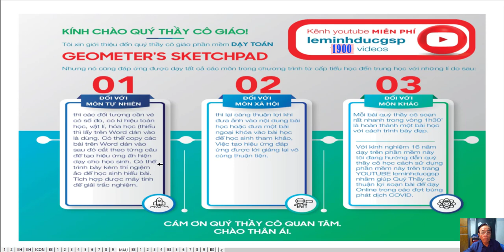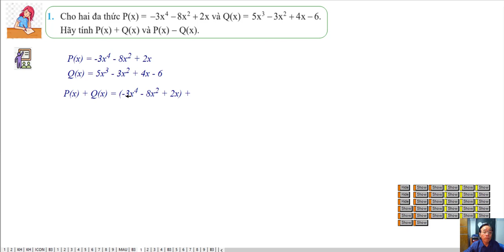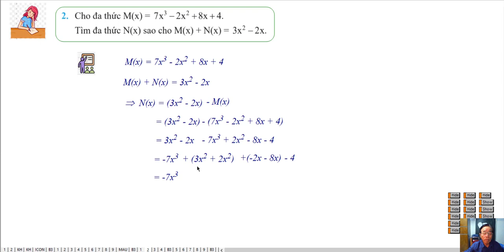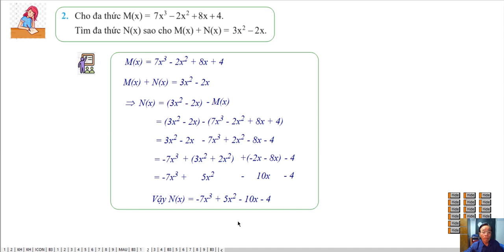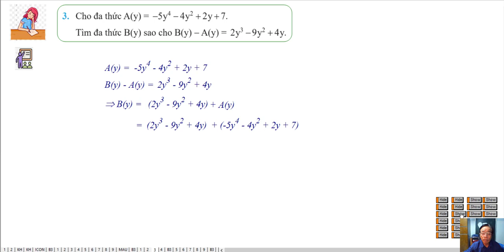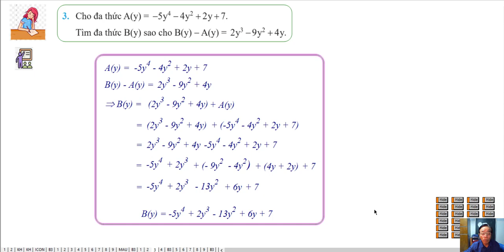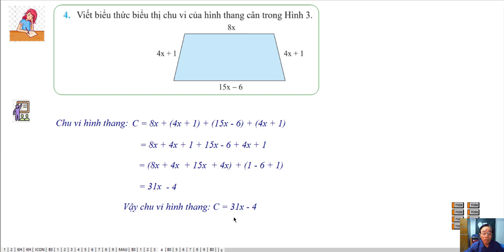BÀI TẬP BÀI 3: PHÉP CỘNG VÀ PHÉP TRỪ ĐA THỨC MỘT BIẾN(p1)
Chương 7 : Biểu Thức Đại số
Bài tập: 1, 2, 3, 4/36
Bài 3 :  Phép Cộng Và Phép Trừ Đa Thức Một Biến
❖▬▬▬▬▬▬▬▬▬▬ஜ ۩۞۩ ஜ▬▬▬▬▬▬▬▬▬▬❖
3. Địa chỉ dạy: 183/38 đường 28, P.06, Q.Gò Vấp, TP.HCM
❖▬▬▬▬▬▬▬▬▬▬ஜ ۩۞۩ ஜ▬▬▬▬▬▬▬▬▬▬❖
Thẻ tag: